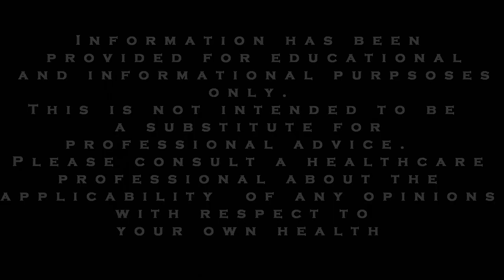The Truth about L-Theanine for Anxiety and ADHD